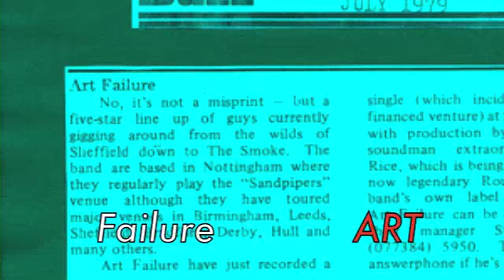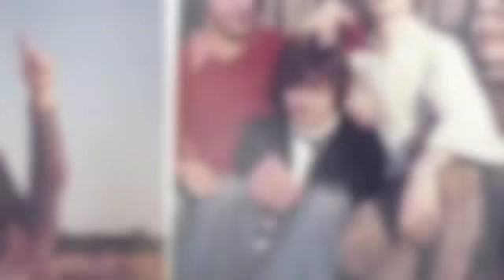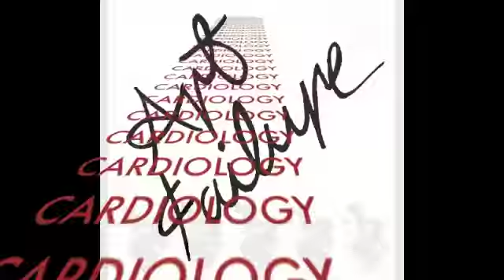Art Failure "In Vogue" from the album "Cardiology"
Art Failure are Bill Redfern, Rob Dakin, Graham Lees, Pat Allen, Tim Ward and **original members Andy Monk and Neil Arksey.
The band is releasing their first full length album called "Cardiology".
The album has been compiled at Studio 47ONE8 by Graham Lees.
Photos by Penny Duncan
Video editing by K.R. @ Duenier Productions.
Remastered by Graham Lees and Kimberly Roman.
Duenier Productions 2012.